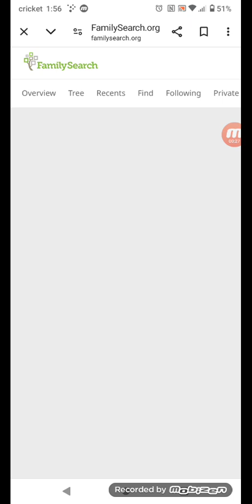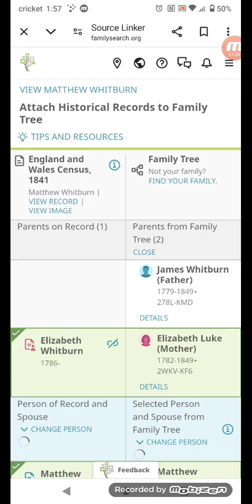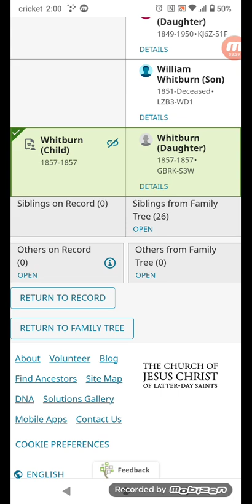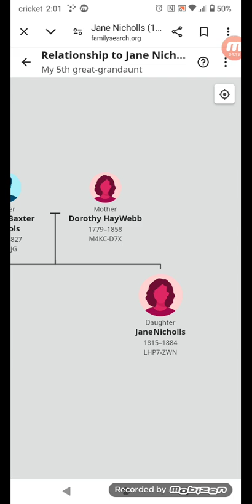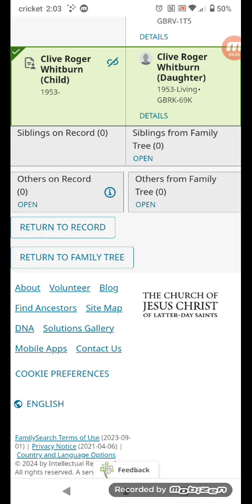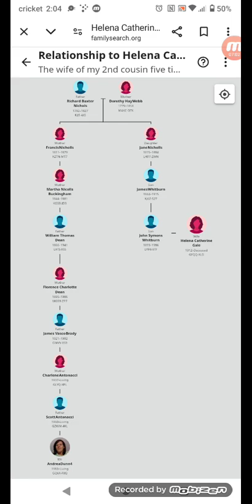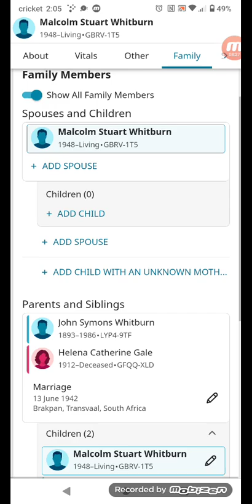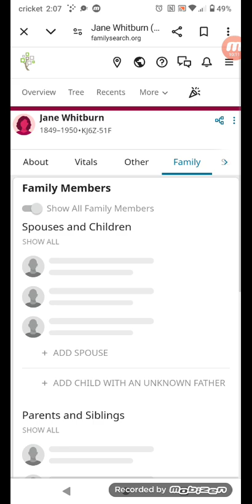using family search for family history